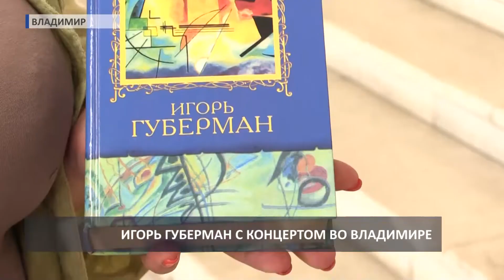Концерт Игоря Губермана (2019 06 21)